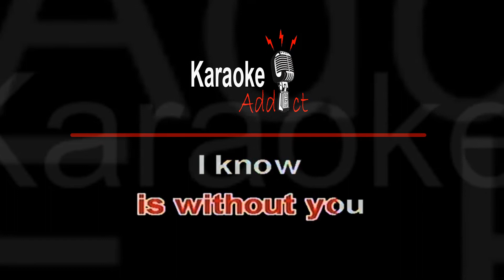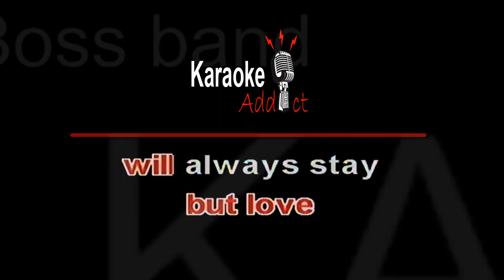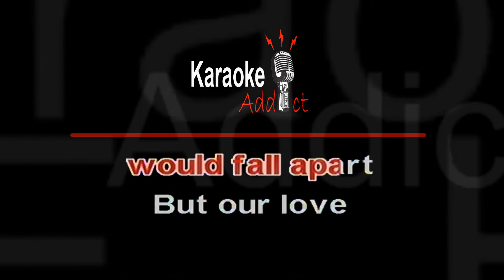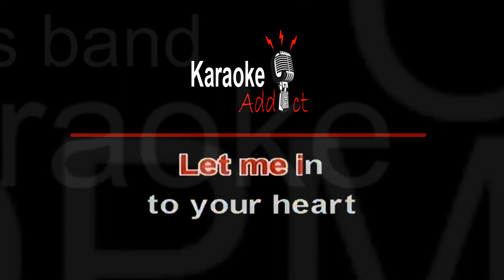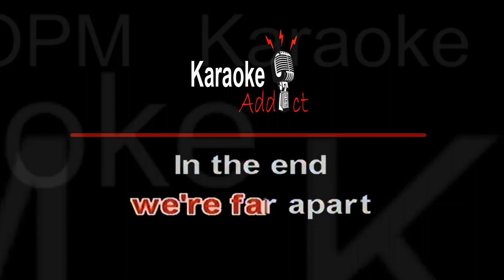LOVE IS ALL THERE IS - THE BOSS BAND (OPM Karaoke)